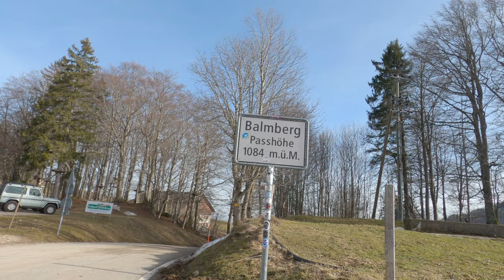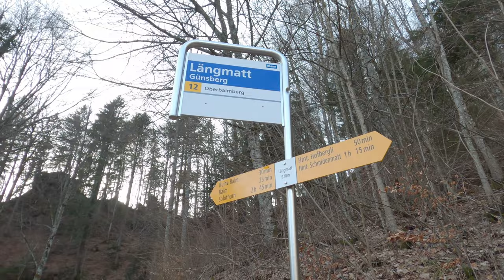Welschenrohr - Balmberg - Solothurn